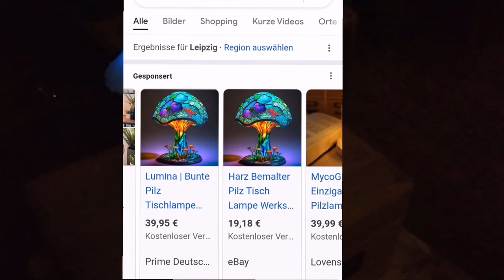Endlich reale Pilzlampe zu kaufen - 3 Wochen nonstop Betrieb mit 1,2V AA Akku + Solaroption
Endlich ist es gelungen eine Pilzlampen Deko zu kreieren welche realistisch aussieht und die auch noch ganz schön krasse Technik unter der Haube hat.
Ein einzelner Ni-Mh AA Akku reicht aus um diese Lampe bis zu 3 Wochen nonstop leuchten zu lassen.
Durch das Mini Dünnschichtsolarpanel (+ Re-EMF Schaltung) bei normalen Tageslichverhältnissen vielleicht sogar ewig.
Das darf derjenige rausfinden der diese Lampe erwirbt.
Realistische Pilzlampe mit Farbwechsel kaufen
Prototyp UV LED Neon Pilz kaufen
Neue Pilzlampen gibts zu gegebener Zeit im BorstiSegelohr-Shop auf Ebay